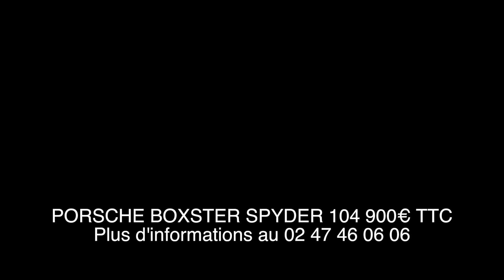Porsche Boxter Spyder à VENDRE :)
Réalisation Alexandre Yagoubi